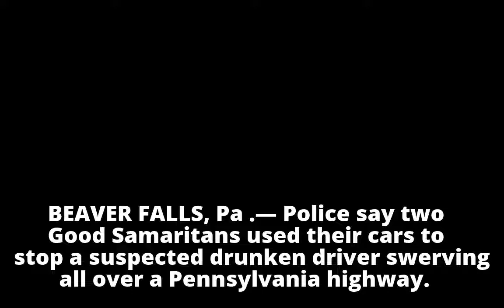Good Samaritans box in suspected drunk driver